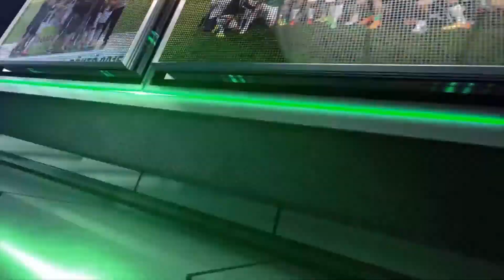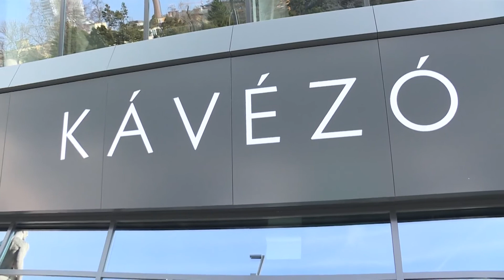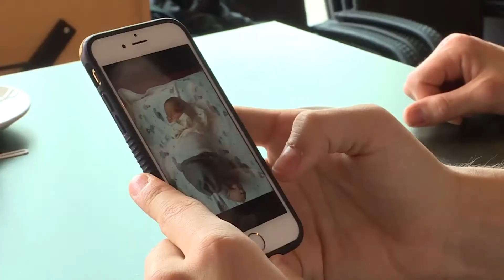FM | Fradi TV - II. évad, 11. adás